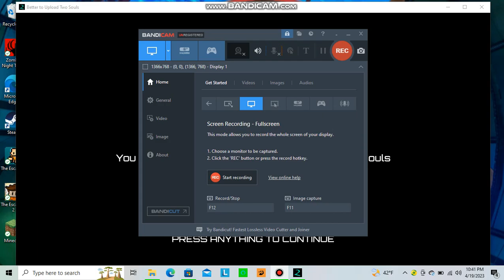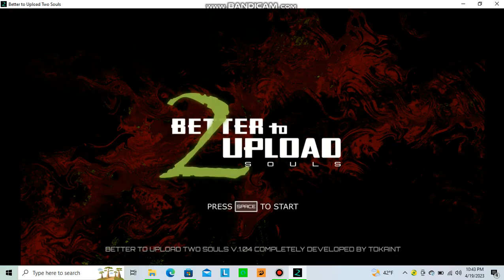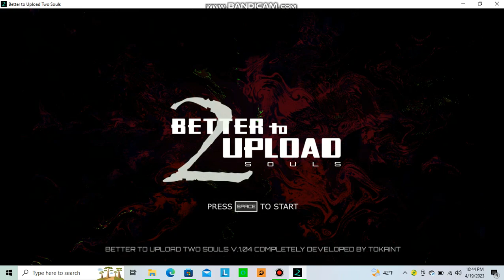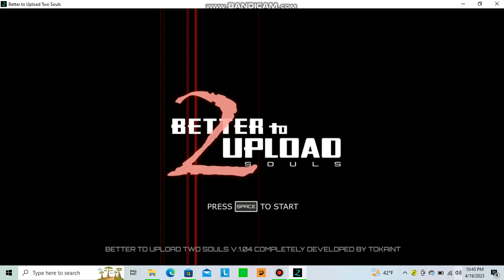Better To Upload 2 Menu Theme (Re-Upload)